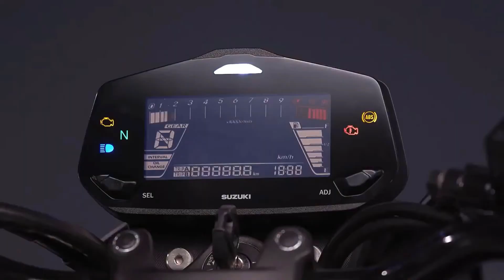Suzuki Gixxer 250 में और क्या शामिल होनी चाहिए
Suzuki Gixxer 250 Price, Mileage, Images, Colours .. Suzuki
Suzuki Gixxer 250 price in India - ₹ 1,65680 onwards. Check Gixxer 250 mileage, accurate on-road price, Gixxer 250 images, colours, specifications & reviews ...
 ‎₹1,65,680.00

Suzuki Gixxer 250 Price 2020 (Check June Offers!), Images .. › New Bikes › Suzuki Bikes
Suzuki Gixxer 250 is available in India at a price of Rs. 1.63 Lakh ex-showroom Delhi. Also check Suzuki Gixxer 250 variants, images, specifications, expert ...

Suzuki Gixxer SF 250 Price 2020 (Check June Offers ... › New Bikes › Suzuki Bikes
Suzuki has launched the Gixxer SF 250 BS6 as well as its naked version, the Gixxer 250, via revealing the prices on its official website. The bikes were ...
 Rating: 4.5 - ‎63 votes - ‎₹1,74,000.00 to ₹1,74,900.00

Suzuki Gixxer 250 Price List, Models, Reviews, Mileage ... › suzuki-bikes › gixxer-250
Explore Suzuki Gixxer 250 Price in India, Specs, Features, Mileage, Suzuki Gixxer 250 Images, Suzuki News, Gixxer 250 Review and all other Suzuki bikes.

Gixxer SF - Suzuki Motorcycle India › product-details › gixxer...
... that feels strong and linear. GIXXER 250 engine provides high output, compactness, low fuel consumption, high durability and ease of maintenance.
Engine Type‎: ‎4-Stroke, 1-Cylinder, Oil-cooled
Valve System‎: ‎SOHC, 4 Valve
Engine Output‎: ‎26.5ps@9000rpm

Suzuki Gixxer 250 BS6 Price in Delhi - Gixxer 250 On Road ... › ... › Suzuki Gixxer › Gixxer 250
The Suzuki Gixxer 250 price in Delhi is Rs 1,90,402 (ex-showroom). You can also check on-road price (which includes ex-showroom price + RTO charges + ...
  reviews - ‎₹1,63,400.00

What is the exact on-road price of Suzuki Gixxer 250?
The on-road price of Suzuki Gixxer 250 in Delhi starts at Rs. 1,90,402. The on-road price is inclusive of RTO charges and insurance.

Which bikes is better Suzuki Gixxer 250 or Husqvarna Svartpilen 250?
Suzuki Gixxer 250 price starts at Rs 1.63 Lakh ex-showroom and Husqvarna Svartpilen 250 price starts Rs 2.04 Lakh ex-showroom. KTM 125 Duke, Husqvarna Vitpilen 250 on the basis of their price, features & specs.

What will the EMI or down payment for Suzuki Gixxer 250?
Suzuki Gixxer 250 EMI starts at Rs 6,147 per month for a tenure of 36 months @ 9.7% for a loan amount of Rs 2.21 Lakh & down payment will be Rs 19000.

suzuki gixxer 250 review,gixxer 250 mileage,gixxer 250 top speed,gixxer 250 issues,gixxer 250 seating position,gixxer 250 headlights,gixxer 250 for touring,gixxer 250 for city use,gixxer braking